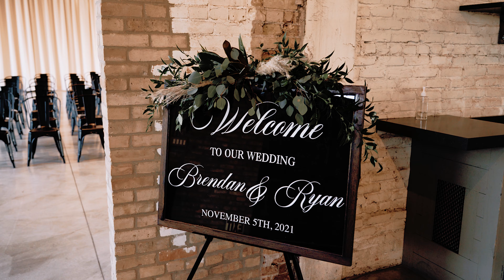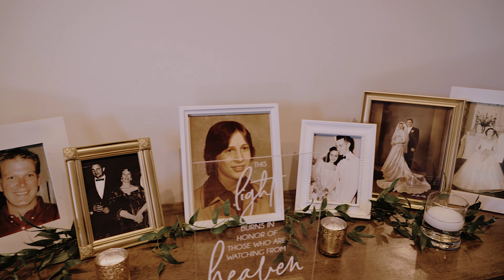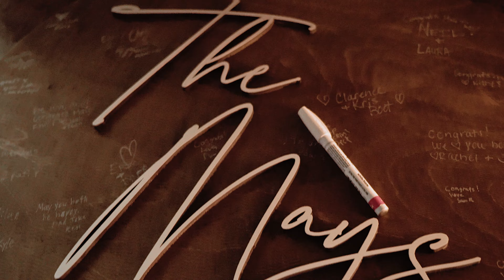Ryan & Brendan Highlight Film